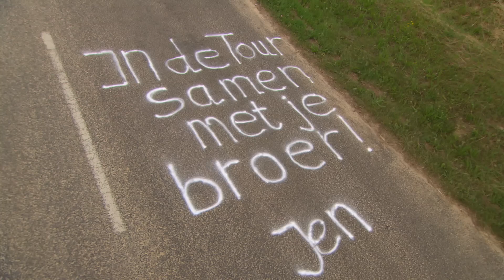De Andere Tour Etappe 5 Theo LOUMAN en Ruud LOUMAN